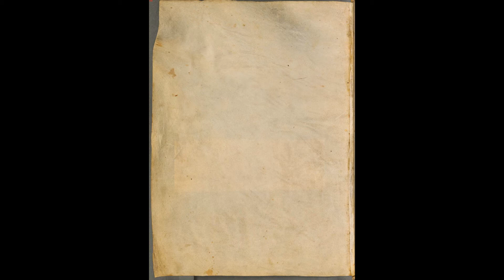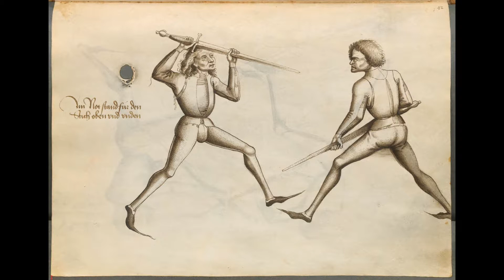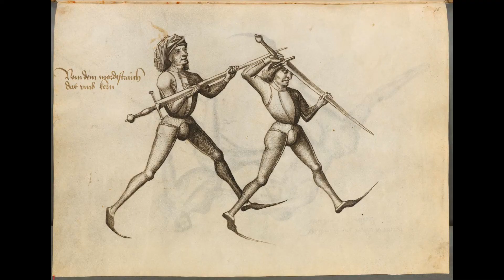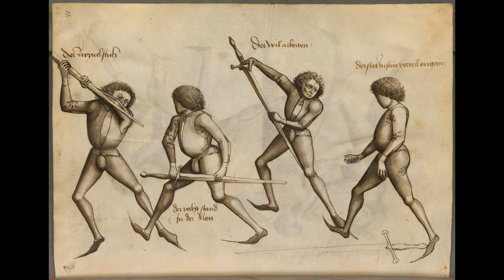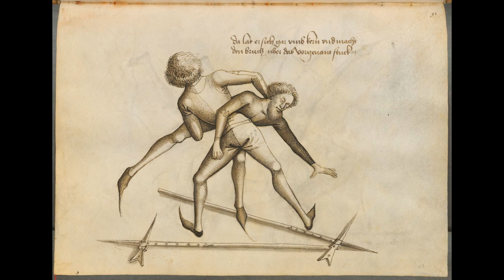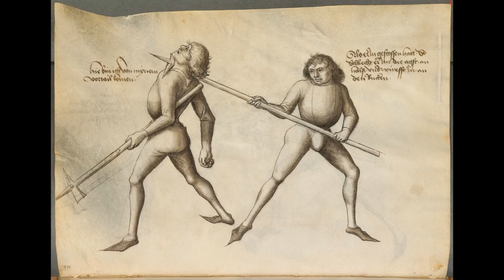Hans Talhoffer 1467 Fight Book Part 1 of 2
Compiled by:Michael Dearden  -I do not own this material, l nor does The Academy of European Swordsmanship. It is meant for All.
The Codex Icononografico 394a is a German fencing manual created by Hans Talhoffer in 1467[1] for Graf Eberhardt von Württemberg.[citation needed] The original currently rests in the holdings of Bayerische Staatsbibliothek in Munich, Germany. This is Talhoffer's final work, as well as the only one to treat the topic of unarmored longsword at length.

Hils' catalog 35
Leng's catalog 38.3.6
Type
Fencing manual
Wrestling manual
Date 1467
Place of origin Swabia
Language(s) Early New High German
Author(s) Hans Talhoffer
Illustrated by Stefan Schriber
Patron Eberhardt von Württemberg
Size 137 folia
Format Double-sided; one or two illustrations
per side, with text above
Script Bastarda